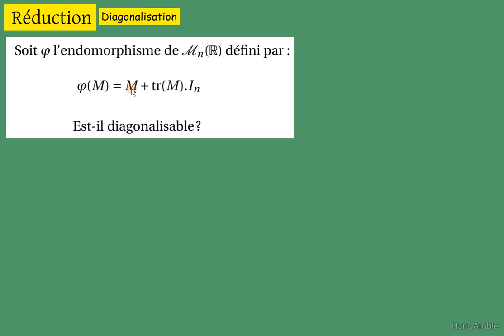Réduction des endomorphismes- M+ tr(M)I_n - Valeurs propres et trace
Diagonalisation d'une matrice avec polynôme caractéristique scindé et recherche de la matrice de passage P et de son inverse  en dimension 2